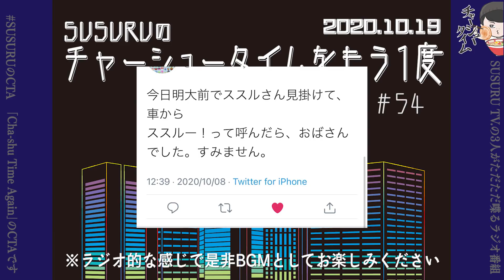【ラジオ】復活記念！今年イチのリプライ決まりました ～チャーシュータイムをもう一度 ＃54～ 2020.1019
【現在募集中のコーナー】

「オネェやみのコーナー」
私たちが恋や相談に答えてあげるわ。何でも送りなさい。
件名に「おねぇ」と入れてお願いします。

「大物YouTuber SUSURUのするべきファン対応」や「SUSURU TV.をぶっ潰そう」のコーナーも
多数のお便りがありましたらコーナー化していきます。

感想メールや質問メールなどもお待ちしております。
お便りには、RN(ラーメンネーム)を添えて
全ての宛先は

誕生日プレゼントは海外旅行がいいです。
[チャル蔵]

〒164-0001
東京都中野区中野3-42-2
SUSURU宛　まで！